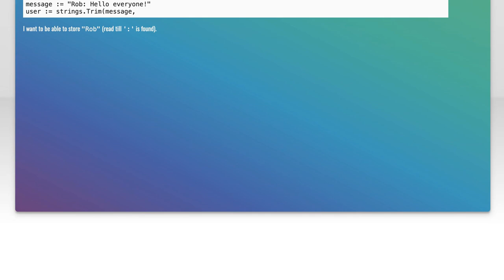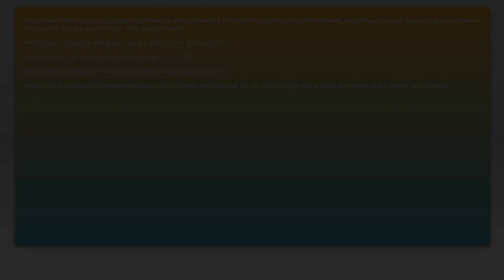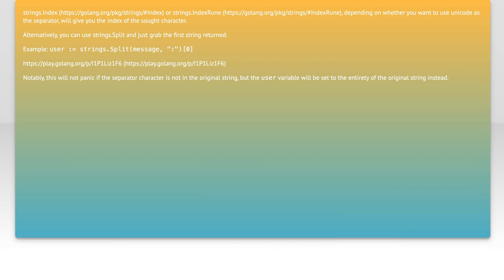How to Slice a String in Go Until a Specific Character: A Quick Guide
In this quick guide, we'll explore how to efficiently slice a string in Go until a specific character. Whether you're processing user input or manipulating data, understanding string slicing is essential for effective programming in Go. Join us as we break down the steps and provide clear examples to help you master this fundamental skill!

Today's Topic: How to Slice a String in Go Until a Specific Character: A Quick Guide

Related to